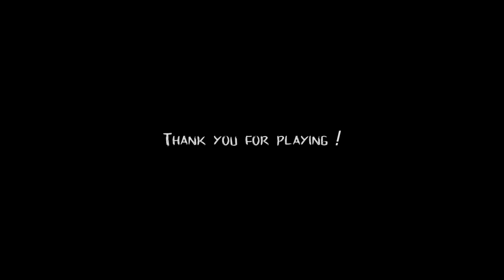VISITING A HAUNTED PLACE | BACKROOMS ORIGINAL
About: Gaurav bolte is a YouTube Channel, where you will find gaming videos in Hindi, I hope this video was useful and you liked it, if you did press the like button.